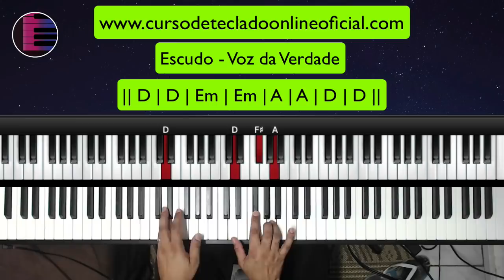Aprenda a Tocar "Escudo" do Voz da Verdade no Teclado - Tutorial Completo! 🎹🎶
Bem-vindo à nossa empolgante aula de teclado! Hoje, vamos desvendar cada nota e acorde da poderosa música  "Escudo" do Voz da Verdade 🌟

🎓 O que você vai aprender:

    Acordes fundamentais para reproduzir a intensidade desta canção memorável.
    Técnicas de dedilhado que trazem vida à melodia no teclado.
    Dicas práticas para expressar a paixão e devoção durante a execução.

🚀 Curso Completo de Teclado Online:
Deseja aprimorar suas habilidades musicais ainda mais? Confira nosso Curso Online de Teclado para uma aprendizagem abrangente e personalizada